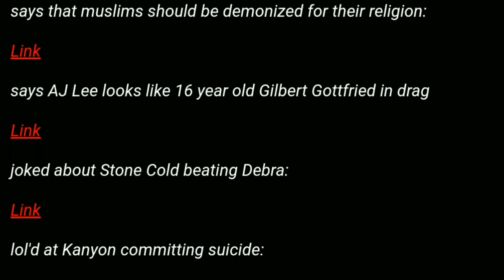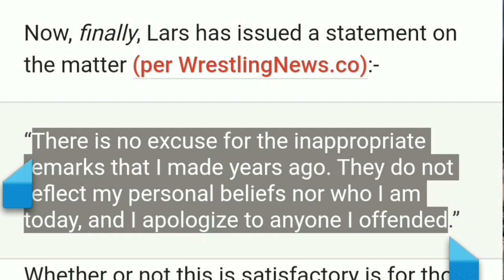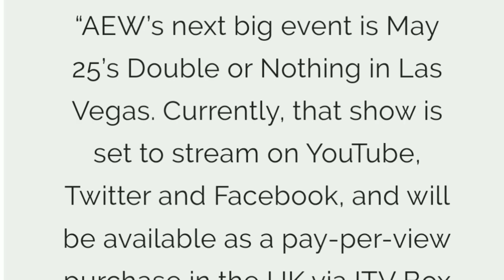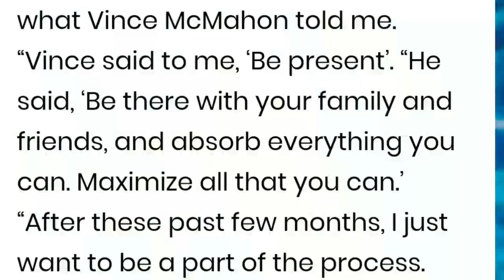Lars Sullivan ने माँगी Sorry ! Roman Says ' Vince McMahon Help Me ! AEW Telecast for Free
Lars Sullivan Apology ! Lars Sullivan Controversial Remarks ! Roman Says Vince Help Me ! Roman Reigns Praise Vince McMahon ! AEW Telecast on You Tube ! All Elite Wrestling For Free ! Seth Rollins ! Dean Ambrose ! John Cena Wrestle Chatter & Facts Tv

Hello Gosspians , हेलो दोस्तों "wwe hindi Gossips" में आपका बहुत स्वागत हैं  !